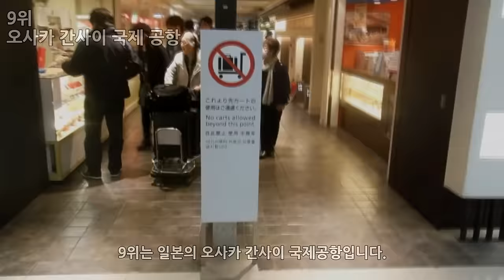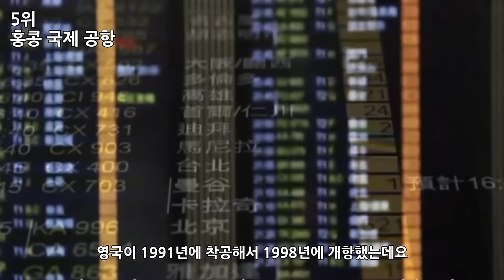2016년 세계 공항 순위 Top10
제작 : SES Production
편집 : SES Production
기획 : SES Production
영상출처 : Transports for the World- Transworld Cities,Free GreenScreeners,QualityDarrenPlays,TheJapanChannelDcom,IFLYSNA94,settime2588,Ruesch Productions Aviation Cinematography,Rodi in Japan,hkairportofficial,Tokyo Omotenashi Channel, Flughafen München,인천공항 IncheonAirport,CNBC International

인트로 BGM : Goldfish - Soundtracks and
아웃트로 BGM : DEAF KEV - Invincible
순위지정 : 스카이트랙스